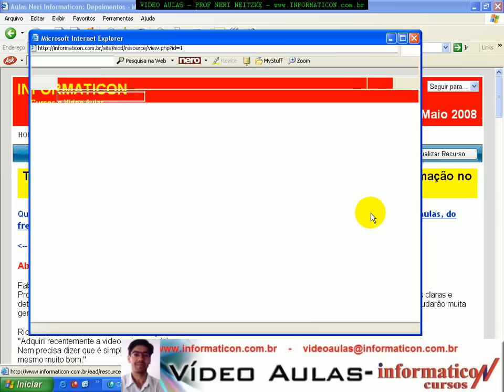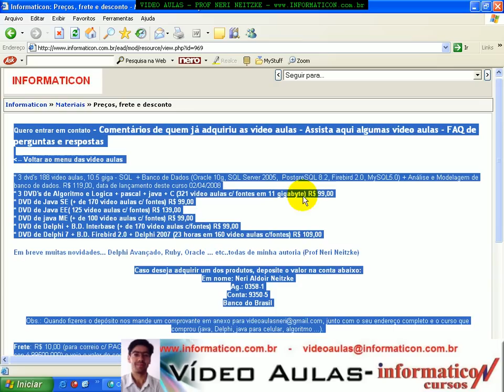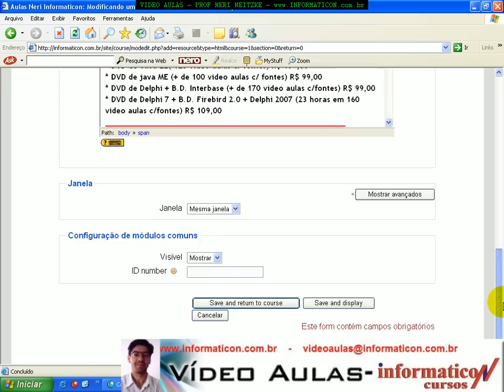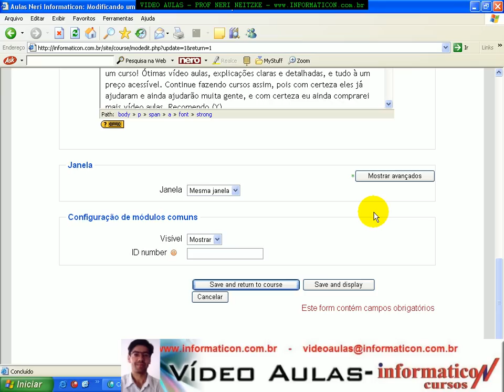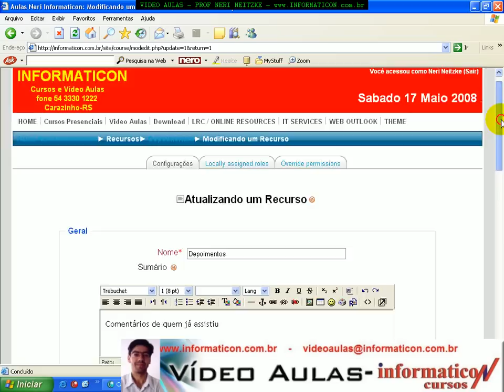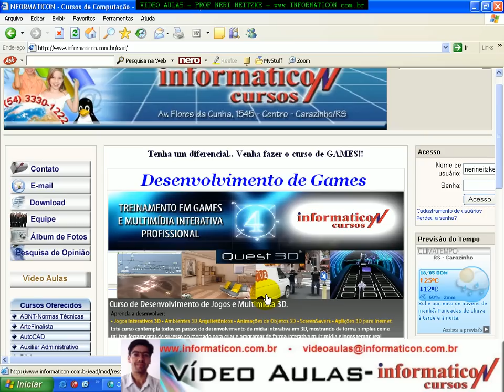Aula 1684 - Nova Pagina WEB e Links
Aqui mais de 1.700 vídeo aulas no pelo professor Neri Aldoir Neitzke, pós-graduado em Desenvolvimento para Web, professor da Universidade Ulbra e proprietário da Informaticon, email 0xx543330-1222 Carazinho-RS Brasil Obs.: No youtube.com, as video aulas não estão nítidas e apenas a metade das vídeo aulas estão aqui. Caso queira, posso enviar um dvd com centenas de vídeo aulas originais com alta qualidade, e você ainda vai receber todo o código fonte.